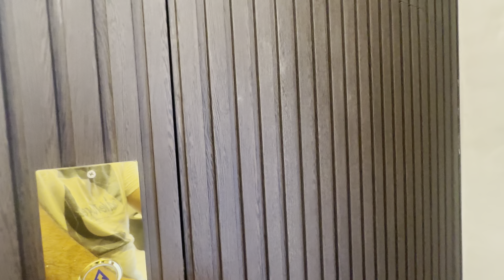Futuristic Mansion Inside the DHA Phase 6, Lahore ​⁠@PropertyMatters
1 Kanal Modern Mansion For Sale in. DHA Phase 6, Lahore ​⁠​⁠

Accommodations:
- 5 Bed (2 Master)
- 7 Bath
- 2 x House keeper Rooms with bath
- Drawing and Dining
- 2x Kitchen
- 2 TV lounges
- Multiple Sitting Area
- Inner terrace
- Double Height Lobby & Swimming Pool
- 4 Car Parking Garage Space & Cinema

Asking Price Rs 28.25 Crore
For More Properties in Lahore